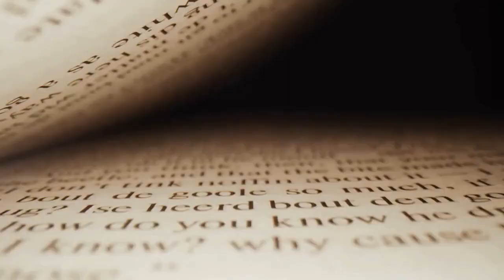Dungeons & Dragons: Honor Among Thieves - Movie Review